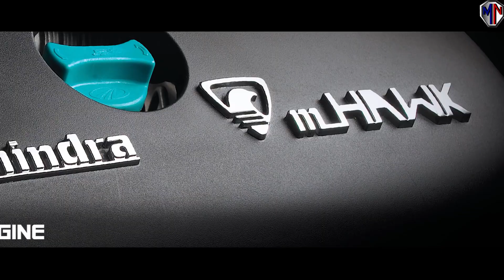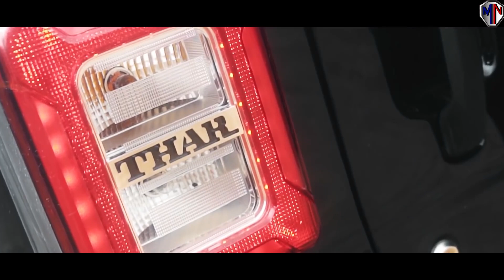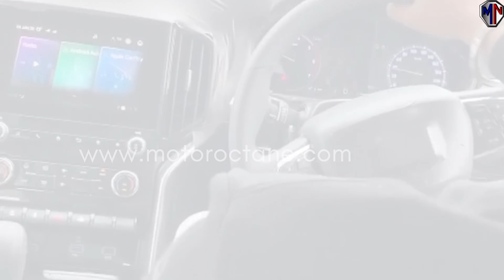Mahindra Scorpio 2022 launch ?🔥Upcoming Mahindra Cars 2022🔥Upcoming Suv In India 2022🔥Scorpio 2022🔥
In this video we talked about the Mahindra Scorpio 2022, the launch, and also discussed the Scorpio 2022 price in India, Among the list of Upcoming Mahindra Cars 2022 Scorpio 2022, is the most awaited SUV. Watch this video to know all the details of Scorpio 2022 new model price, exteriors, interiors, and engine specifications.

Camera:
Microphone:
Lights:
Tripod:
Studio Kit and lighting setup:
Stands:
Backdrop Background for Studio: